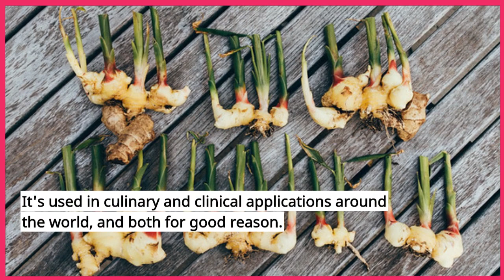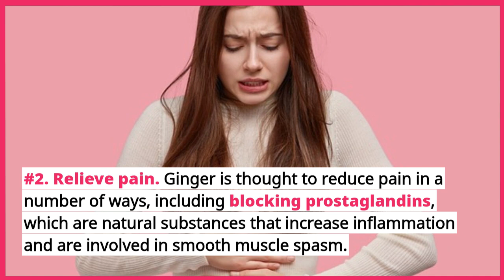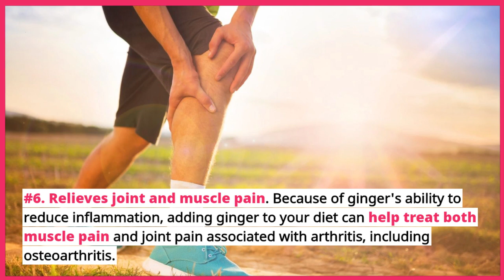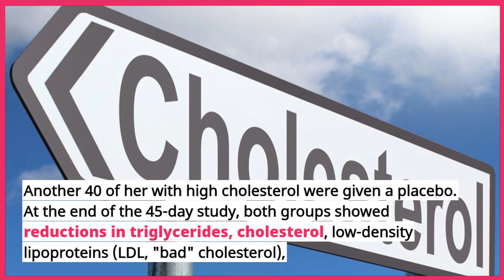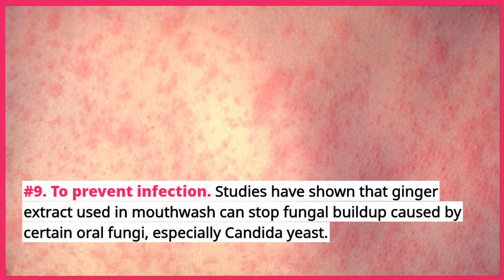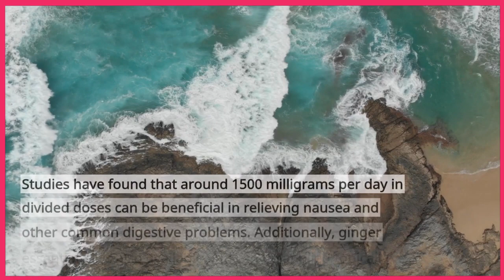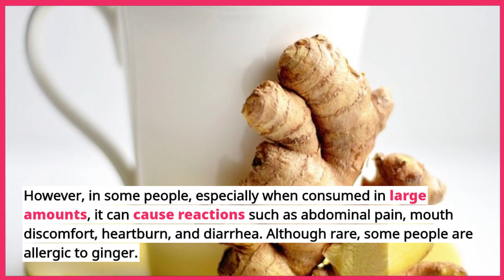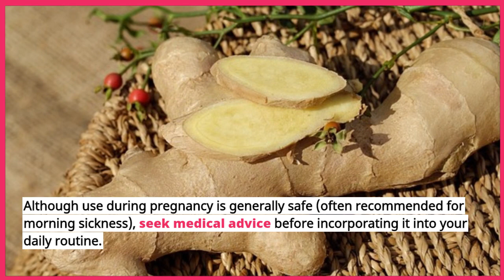12 Health Benefits of Ginger | What Happens If You Eat Ginger Daily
12 Health Benefits of Ginger | What Happens If You Eat Ginger Daily
Ginger root has many health benefits, including improving digestion, blood sugar levels, and harmful cholesterol levels.
The official name is ginger. The rhizome, better known as the root, is probably one you're familiar with.The root has a spicy, peppery taste and has many medicinal properties. It's used in culinary and clinical applications around the world, and both for good reason.
Here are 12 health benefits of ginger: What happens if you eat ginger every day?
#1. Helps treat nausea and morning sickness. Historically used as a natural remedy for seasickness and morning sickness, ginger is perhaps best known for its ability to treat nausea and vomiting.
One review examined the results of 12 studies involving 1,278 pregnant women and found that ginger was effective in reducing symptoms of nausea while minimizing the risk of side effects. Another study from the University of Rochester Medical Center also showed that ginger helped reduce the severity of nausea in patients undergoing chemotherapy.
#2. Relieve pain. Ginger is thought to reduce pain in a number of ways, including blocking prostaglandins, which are natural substances that increase inflammation and are involved in smooth muscle spasm. A study of young women with painful menstrual periods (called dysmenorrhoea) found that women who took encapsulated ginger experienced just as much pain as those who took Novafen, a pain reliever and anti-inflammatory drug. experienced relief. Another study of patients undergoing dental surgery found that regular oral intake of 500 mg of ginger powder was as effective as 400 mg of ibuprofen in reducing pain.
#3. Lowers blood sugar levels in people with type 2 diabetes. In a review of four high-quality randomized clinical trials, people with type 2 diabetes given 1,600 to 3,000 mg of ginger powder daily for 8 to 12 weeks found that their fasting blood glucose levels and their HbA1C levels (blood measured value) decreased. sugar used to diagnose diabetes; normal values ​​are less than 5.7%) compared to people given a placebo. , suggest that ginger may indirectly suppress factors that lead to problems with glycemic control.
#4. Improve brain health. In a study of 60 middle-aged women, women who took 400-800 mg of ginger once daily for two months had better brain function (attention and attention) compared to women who took a placebo. memory, etc.) was found to be excellent. Similar results were seen in a study of postmenopausal women who took ginger supplements for three months.
#5. Improve migraines. In a study of people with episodic migraines (defined as one to six migraine attacks per month), people treated with intravenous (IV) anti-inflammatory drugs plus 400 mg of ginger extract , 0.5, 1.5, and 1.5 were found to significantly reduce pain. 2 hours after treatment than patients who received anti-inflammatory IV alone.
#6. Relieves joint and muscle pain. Because of ginger's ability to reduce inflammation, adding ginger to your diet can help treat both muscle pain and joint pain associated with arthritis, including osteoarthritis. One study showed that daily consumption moderately to significantly reduced muscle soreness caused by exercise-induced muscle damage.